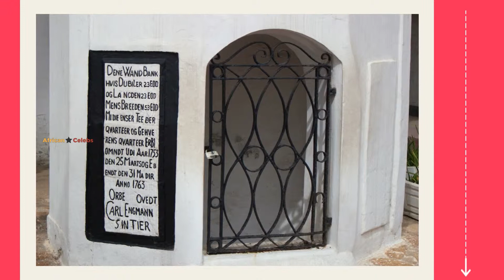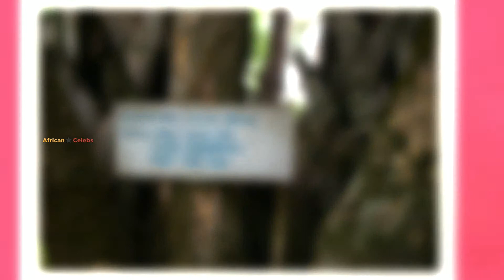Osu Castle Ghana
OsuCastle also known as FortChristiansborg is one of the must visit historic places in Ghana